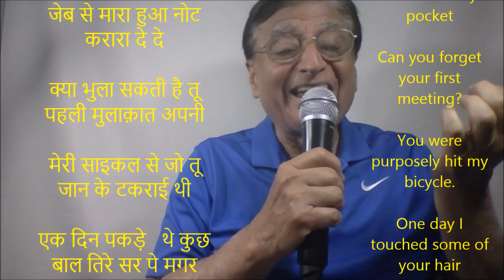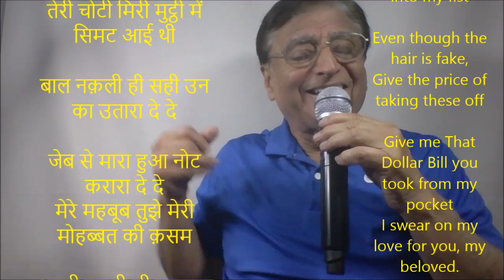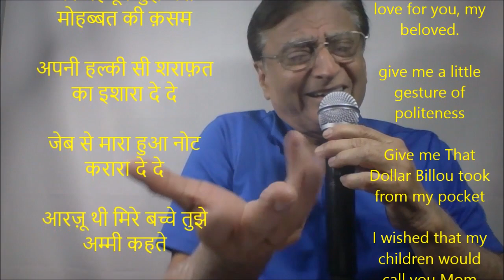मेरी महबूब तुझे मेरी मोहब्बत की क़सम - Funny Parody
मेरी महबूब तुझे मेरी मोहब्बत की क़सम

अपनी हल्की सी शराफ़त का इशारा दे दे

जेब से मारा हुआ नोट करारा दे दे

क्या भुला सकती है तू पहली मुलाक़ात अपनी

मेरी साइकल से जो तू जान के टकराई थी

एक दिन आड़ थे कुछ बाल तिरे सर पे मगर

तेरी चोटी मिरी मुट्ठी में सिमट आई थी

बाल नक़ली ही सही उन का उतारा दे दे

आरज़ू थी मिरे बच्चे तुझे अम्मी कहते

इसी हसरत में गुज़ारी है जवानी मैं ने

शौक़-ए-औलाद ने क्या दिल पे सितम तोड़े हैं

सादा लफ़्ज़ों में सुनाई है कहानी मैं ने

अब भी है वक़्त बुढ़ापे का सहारा दे दे

I swear on my love for you, my beloved.

give me a little gesture of politeness

Give me That Dollar Bill you took from my pocket

Can you forget your first meeting?

You were purposely hit my bicycle.

One day I touched some of your hair

Your braid came into my fist

Even though the hair is fake,
Give the price of taking these off

Give me That Dollar Billou took from my pocket

I wished that my children would call you Mom

I have spent my youth in this desire

desire of children has bothered me my entire life
I have told the story in simple words

There is still time to support me in my old age

give me a sharp note from my pocket